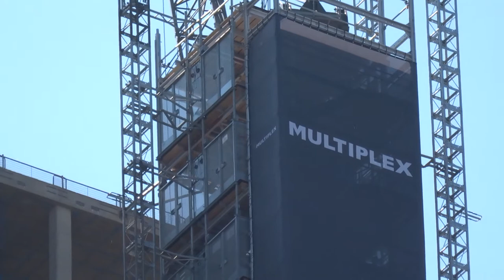DAMAC Tower Nine Elms Vauxhall London and One Nine Elms June 1 2021